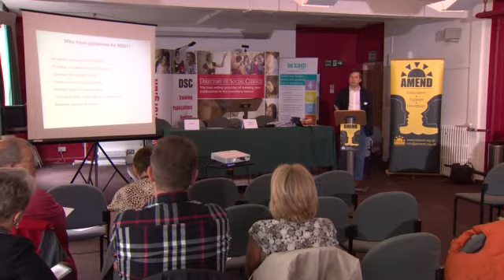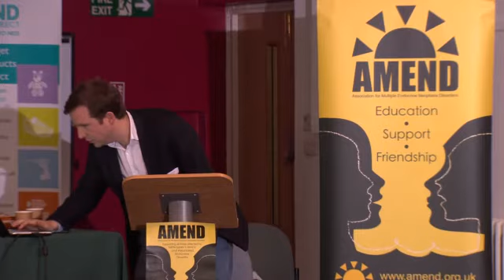AMEND Patient Information Day 2013 - Dr Paul Newey - MEN1 Guidelines Update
Dr Paul Newey (Oxford) provides an overview of the updates to the MEN1 Guidelines and how they may affect patients.  Presented at the 11th AMEND Patient Information Day on 11th May 2013 in London, England